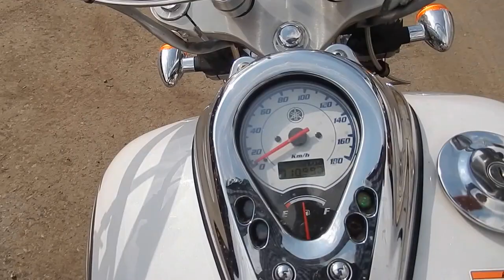No B6236 YAMAHA DRAGSTAR 400